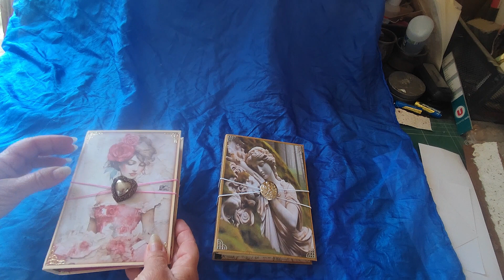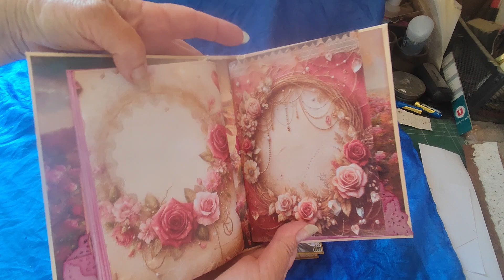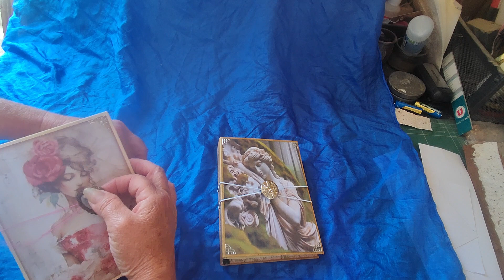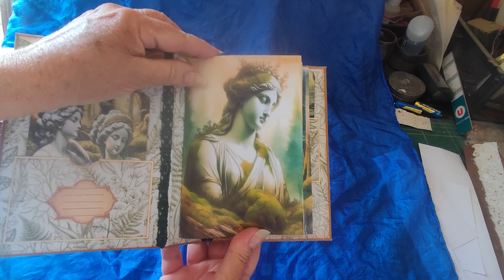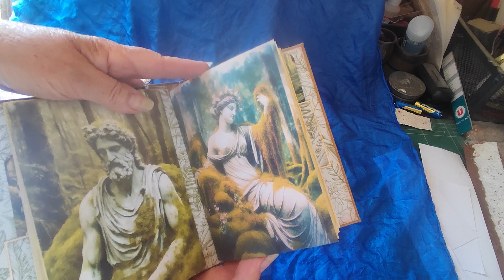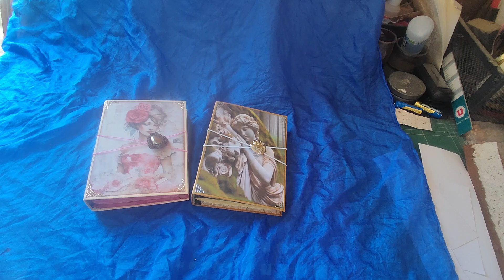Petits carnets secrets, scrapbooking, junk journal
Et bonjour tout le monde !!
Bon aujourd'hui c'est un tout petit projet que je vous présente, un petit carnet rempli de feuilles teintes au naturel, pour servir de carnet secret !! et la fermeture est toute simple un élastique et un bouton, ainsi si vous voulez coller des choses ou insérer des photos il peut grossir à volonté
je vous laisse les découvrir, il y en a deux et d'autres vont suivre je suis en train de les terminer, le plus long est de teindre les papiers avec ce temps qui ne veut pas passer en mode soleil lol !!